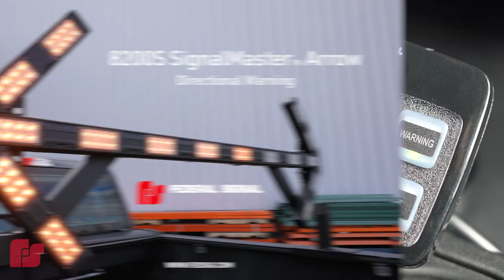Federal Signal 8200S SignalMaster™ Arrow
Performance to Keep You Safe
The 8200S SignalMaster Arrow is a high-intensity warning system designed to direct traffic approaching from the rear of a stationary vehicle. Equipped with (10) or (16)LED lights heads, the 8200S SignalMaster Arrow delivers an impressive optical performance suitable for several vehicle applications.

Versatility For the Job
The full feature 8200S SignalMaster Arrow comes programmed with (14) eye-catching flash patterns along with left, right, center-out directional warning and is available in Amber LEDs. In addition, the rail design allows users to mount with (7) SignalMaster brackets.

Stay on top of the latest product information by following us on social: